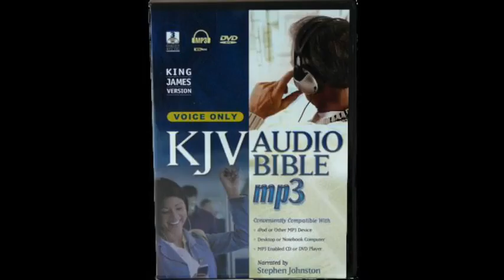Nahum (KJV Audio Bible by Stephen Johnston)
The book of Nahum is a Prophetic Oracle. The prophet Nahum wrote it approximately 663-612 B.C. just before the fall of Nineveh in 612 B.C. He was raised up to preach God’s judgment for a second time to Nineveh. Jonah was the first about 120 years earlier.

Its purpose is to pronounce the final warning and judgment upon Nineveh, and he also addresses the rest of the Assyrian empire. They returned to wickedness shortly after they repented back in Jonah’s day. They would neglect Nahum and his message.

Within fifty years, Nineveh would be completely decimated and utterly wiped from the face of the Earth.

•    In chapter 1, Nahum warns of Judgment, and describes the awesome power of God, “Mountains quake because of Him and the hills dissolve; indeed the earth is upheaved by His presence, the world and all the inhabitants in it” (1:5). He then goes on to encourage a hope for the Southern Kingdom because of the coming judgment of Nineveh. “Thus says the LORD, "Though they are at full strength and likewise many, Even so, they will be cut off and pass away. Though I have afflicted you, I will afflict you no longer” (1:12).

•    Chapter 2-3, Nahum predicts the annihilation of Nineveh, “And it will come about that all who see you will shrink from you and say, 'Nineveh is devastated! Who will grieve for her?' Where will I seek comforters for you?” (3:7). It was damaged so severely that it was lost in time. It wouldn’t be until the 19th century that the remains of Nineveh would be identified.